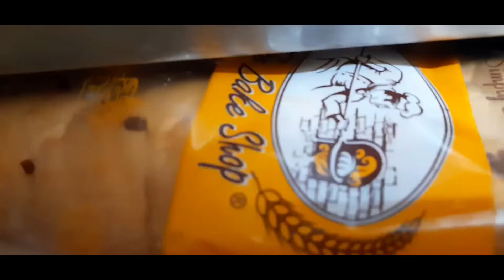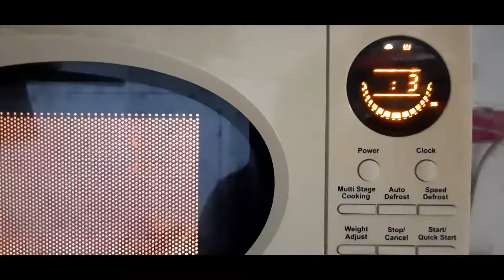Cheesy Garlic Bread at Home | Tasty and Easy | Full Recipe | Best Cheesy Garlic Bread.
Hello guys, i hope you'all are doing fine and keeping healthy along with your family and loved one's.

here's one of my favorite recipes that i make and its a really good snack to enjoy with your family and loved ones, i hope you'all try it and make sure to tag me and Comment below and let me know How was the video.